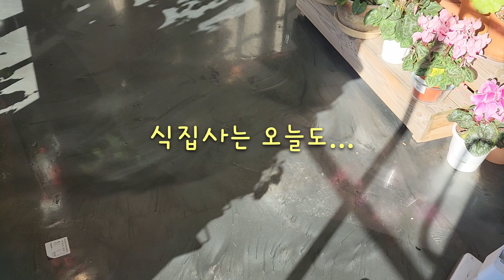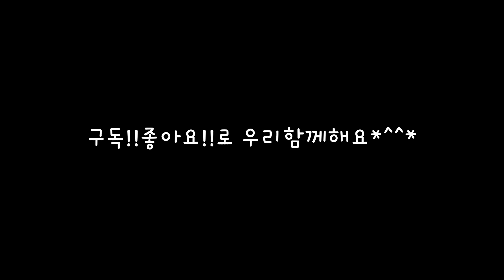제라늄,식물도 적응기가 필요해요. 초보식집사님들 꼭 보세요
멍밥풀이 새로운 아이들을 데려오면 꼭 한다는 비법 ?!!!